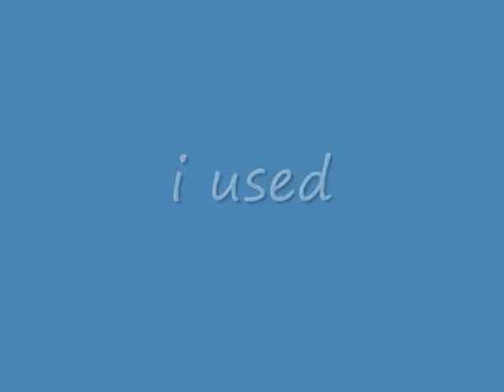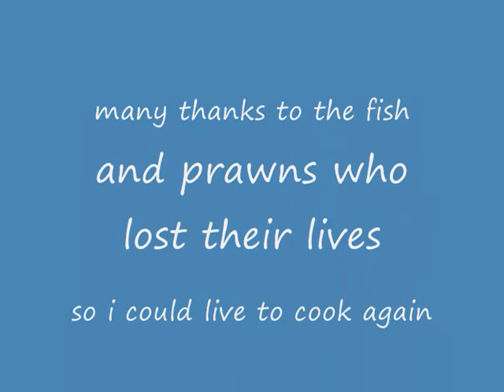pollock with stuffin